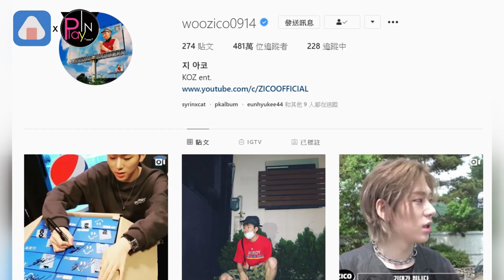「土雞CP」友情認證! 宋旻浩親自為Zico下廚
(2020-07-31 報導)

Zico與Mino這對「土雞CP」

從練習生時期建立了好友情

前兩天Zico在限時動態上

Po出一張照片